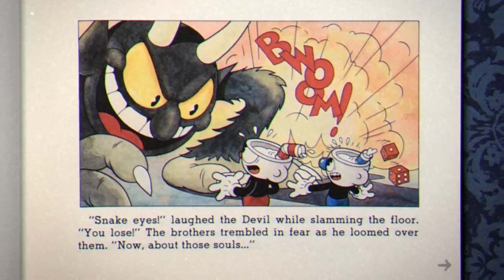مراجعة وتقييم لعبة Cuphead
إليكم مراجعتي للعبة كب هيد. الحصرية لمنصة اكس بوكس ون.
إذا أعجبك المقطع نرجو الاشتراك و نشره للمهتمين.